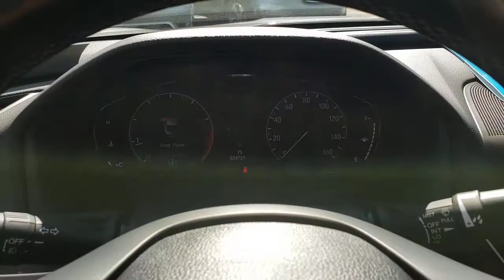2018 Honda Accord Sedan Henderson, Las Vegas, Laughlin, St George, Flagstaff, NV H210933A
PLATINUM WHITE PEARL [LISTING TYPE] 2018 Honda Accord Sedan available in Henderson, Arizona at Findlay Honda Henderson. Servicing the Las Vegas, Laughlin, St George, Flagstaff, NV area.
2018 Honda Accord Sedan EX-L 1.5T CVT - Stock#: H210933A - VIN#: 1HGCV1F51JA106056

Honda Certified, Excellent Condition, CARFAX 1-Owner. REDUCED FROM $27,984!, $1,100 below Kelley Blue Book! Sunroof, Heated Leather Seats, Back-Up Camera, Alloy Wheels, Turbo, Serviced here, Non-Smoker vehicle, Originally bought here. AND MORE!br /br /KEY FEATURES INCLUDEbr /Leather Seats, Sunroof, Heated Driver Seat, Back-Up Camera, Turbocharged MP3 Player, Keyless Entry, Child Safety Locks, Steering Wheel Controls, Electronic Stability Control. Honda EX-L 1.5T with Platinum White Pearl exterior and Ivory interior features a 4 Cylinder Engine with 192 HP at 5500 RPM*. br /br /EXPERTS REPORTbr /Edmunds.com's review says The Accord has a lot of strengths on the road. The drivetrain responds quickly and provides sufficient power. The car corners well, sticking to the road with no drama, and the brakes feel natural and strong.. br /br /AFFORDABLEbr /Was $27,984. This Accord Sedan is priced $1,100 below Kelley Blue Book. br /br /PURCHASE WITH CONFIDENCEbr /182-point inspection by factory-trained technicians on all Honda Certified vehicles, 7yr/100,000 mile Powertrain Warranty as well as, Extended coverages are available for purchase. Vehicles purchased within the new car warranty period extends the Comprehensive Coverage from, 3yr/36,000 to 4yr/48,000 miles, Up to two complimentary oil changes within the first year of ownership, 24-hour Roadside Assistance included with towing, lock-out assistance, tire change and fuel delivery, Sirius XM 3 month free trial period on eligible factory equipped vehicles. Honda Certified Warranty is transferable if vehicle is sold to a subsequent private owner. 1yr/12,000 miles Comprehensive Coverage (from original service date) with $0 deductible br /br /Pricing analysis performed on 4/13/2021. Horsepower calculations based on trim engine configuration. Please confirm the accuracy of the included equipment by calling us prior to purchase. br /
Side Impact Beams,Dual Stage Driver And Passenger Seat-Mounted Side Airbags,Blind Spot Information (BSI) System Blind Spot,Collision Mitigation Braking System and Rear Cross Traffic Alert,Low Tire Pressure Warning,Dual Stage Driver And Passenger Front Airbags,Curtain 1st And 2nd Row Airbags,Airbag Occupancy Sensor,Driver And Passenger Knee Airbag,Rear Child Safety Locks,Outboard Front Lap And Shoulder Safety Belts -inc: Rear Center 3 Point, Height Adjusters and Pretensioners,Back-Up Camera,Heated Front Bucket Seats -inc: driver's seat 12-way power adjustment, driver's seat 4-way power lumbar support, driver's seat 2-position memory and front passenger seat 4-way power adjustment,8-Way Driver Seat,Passenger Seat,60-40 Folding Bench Front Facing Fold Forward Seatback Rear Seat,Manual Tilt/Telescoping Steering Column,Leather Steering Wheel,Front Cupholder,Rear Cupholder,Valet Function,Power Fuel Flap Locking Type,Remote Releases -Inc: Power Cargo Access,HomeLink Garage Door Transmitter,Cruise Control w/Steering Wheel Controls,Distance Pacing w/Traffic Stop-Go,Dual Zone Front Automatic Air Conditioning,HVAC -inc: Underseat Ducts and Console Ducts,Locking Glove Box,Driver Foot Rest,Full Cloth Headliner,Leather Gear Shifter Material,Interior Trim -inc: Simulated Wood Instrument Panel Insert, Simulated Wood Door Panel Insert, Vinyl Console Insert and Metal-Look Interior Accents,Leatherette Door Trim Insert,Driver And Passenger Visor Vanity Mirrors w/Driver And Passenger Illumination,Day-Night Auto-Dimming Rearview Mirror,Full Floor Console w/Covered Storage, Mini Overhead Console w/Storage and 2 12V DC Power Outlets,Front Map Lights,Fade-To-Off Interior Lighting,Carpet Floor Trim and Carpet Trunk Lid/Rear Cargo Door Trim,Cargo Area Concealed Storage,Cargo Space Lights,Instrument Panel Covered Bin, Driver / Passenger And Rear Door Bins,Delayed Accessory Power,Systems Monitor,Outside Temp Gauge,Digital/Analog Display,Manual Adjustable Front Head Restraints and Manual Adjusta